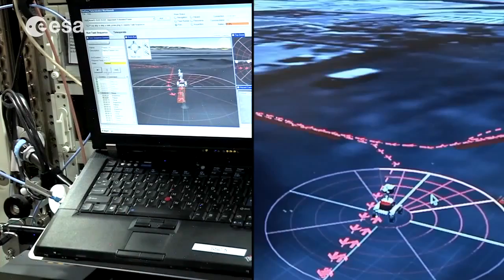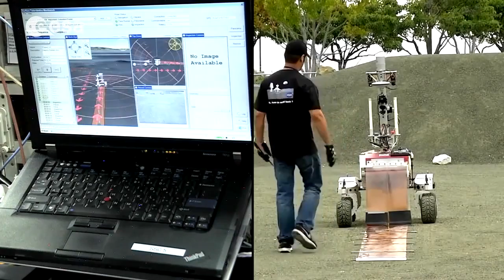Space Station Astronauts Use Rover to Explore Earth | ESA Science HD Video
- astronaut Luca Parmitano, aboard the International Space Station, commands NASA's K10 planetary rover, a small, four-wheeled robot, as the machine scouts a rocky, lunar-like terrain in the US - actually an outdoor field at NASA's Ames Research Center in California.

Future space explorers will most likely send robotic explorers to land on uncharted planets before sending humans themselves. Space agencies such as ESA and NASA are running these tests to prepare for these robotic explorers.

Credit: ESA